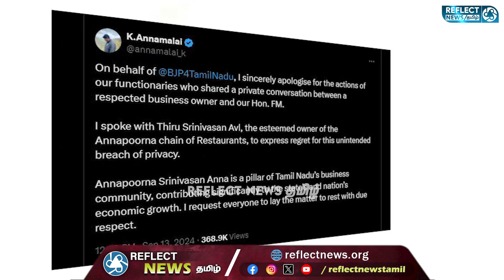அன்னபூர்ணா ஓட்டல் உரிமையாளரிடம் மன்னிப்பு கேட்ட BJP Annamalai | GST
அன்னபூர்ணா ஓட்டல் உரிமையாளரிடம் மன்னிப்பு கேட்ட BJP Annamalai